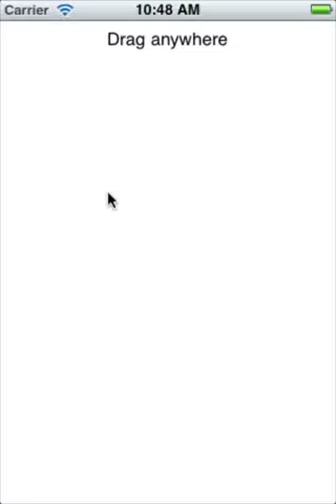CGPath Intersections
I designed intersection detection for paths in CoreGraphics.